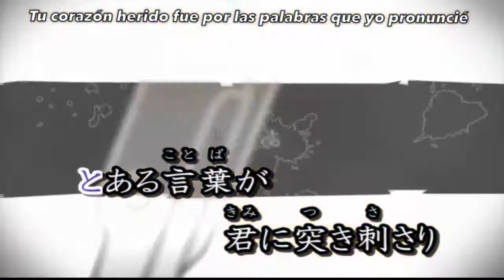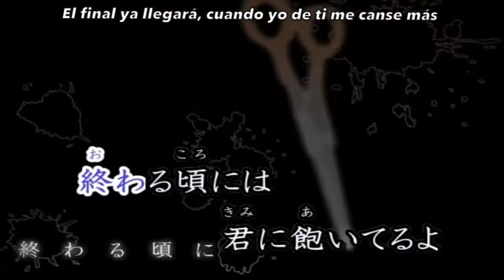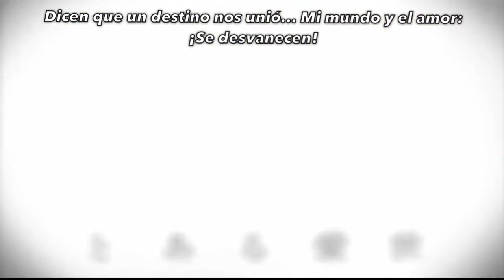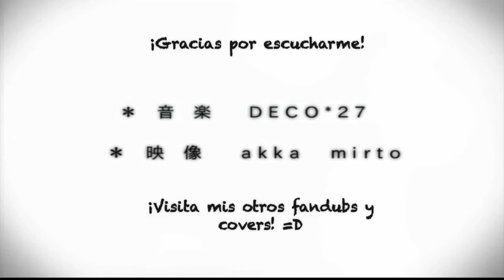Mozaik Role《Lotus Mix》Fandub Latino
Mozaik Role, fandub de la versión Remix hecha por Lotus. ¡Espero les guste!

¡Puedes visitar mis otros fandubs aquí!